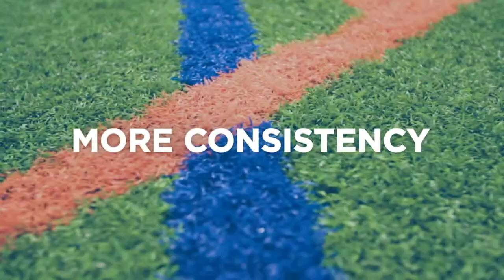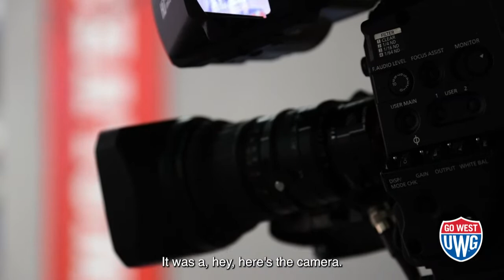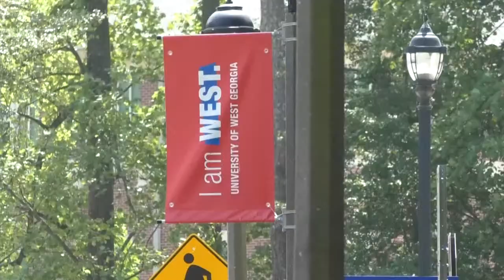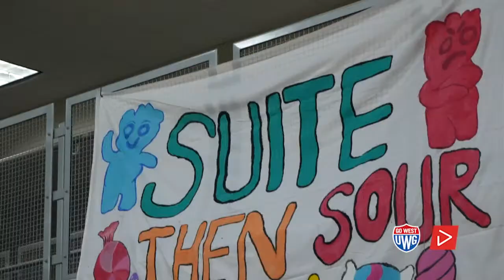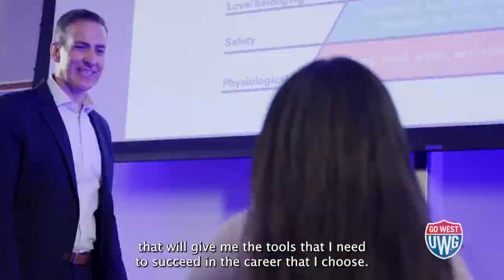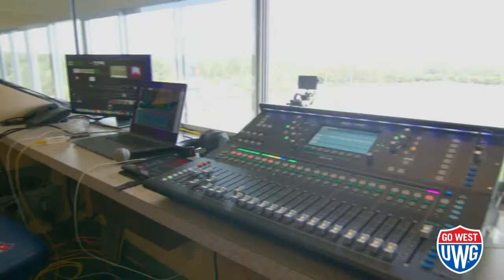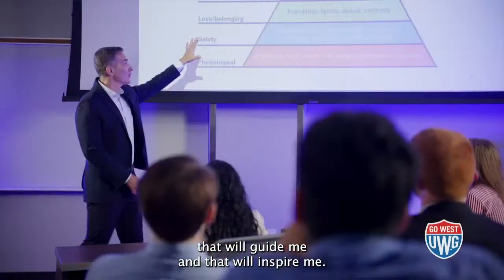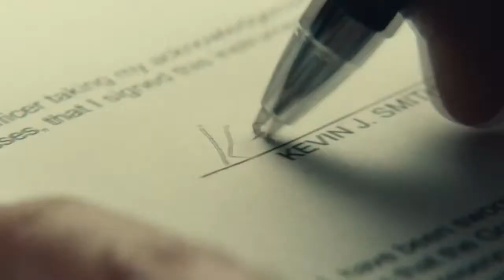UWG Football vs Limestone (Full Game)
UWG Wolves open the season at home vs Limestone University on August 31, 2023.